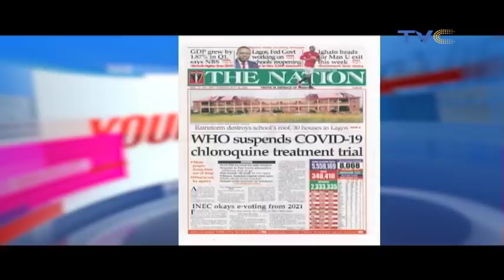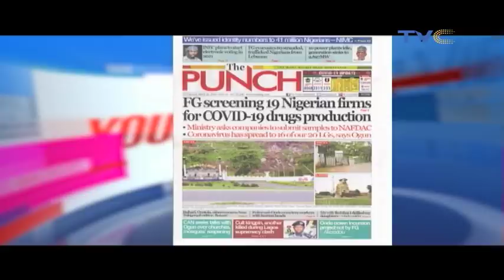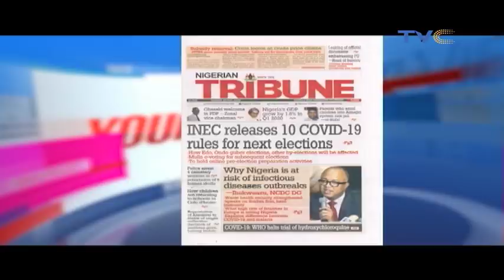NAFDAC Reacts To WHO's Announcement To Suspend Covid-19 Chloroquine Treatment Trial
Your View, May 26, 2020 (Full Video)

WHO announced that it has suspended the use of hydroxychloroquine in solidarity trial for the treatment of COVID-19; on grounds of safety following a report that more people are dying from its use. The Director General of
NAFDAC, Prof. Mojisola Adeyeye, joined the ladies to discuss.

Also, anti-depression and suicide advocate - Emmanuel Ahmadu, joined us to discuss overcoming the degree of fear, worry and concern that comes with Covid-19.